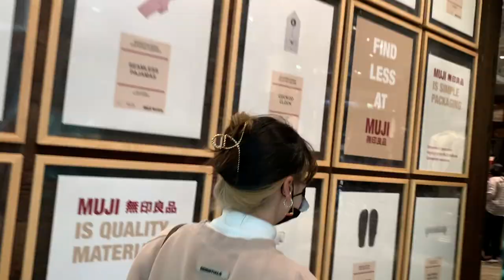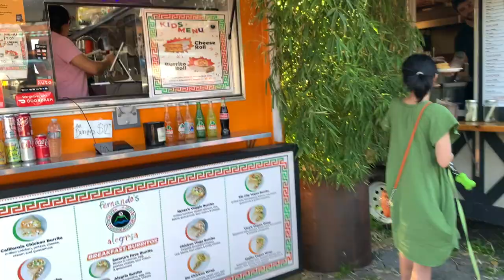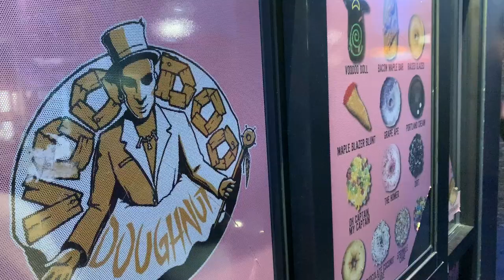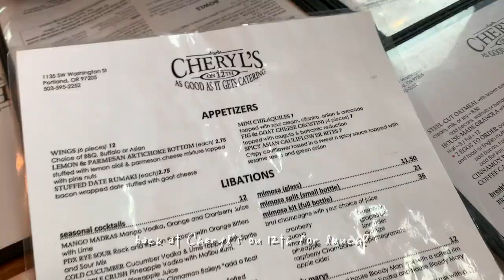🚌 PDX VLOG: a quick weekend trip to Portland 🛍️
Hey, y’all! It’s ya boi, Kevin, back with another episode of KevInTravels!

Welcome back to part 4 of my Seattle vlogs! Well technically, this time, we are in Portland, Oregon. Join me and my friends for a quick weekend trip exploring PDX, from making impulse purchases to eating delicious foods!

—— timeline ▶️ ——
0:00 introduction
0:08 traveling to PDX
1:07 hotel room tour
1:51 shop till we drop
3:27 good eats
5:10 chill Sunday
7:10 bye Portland
7:38 closing

—— production 🎬 ——
• Camera: iPhone XS Max
• Video Edits by Kevin Liu - @keviedon